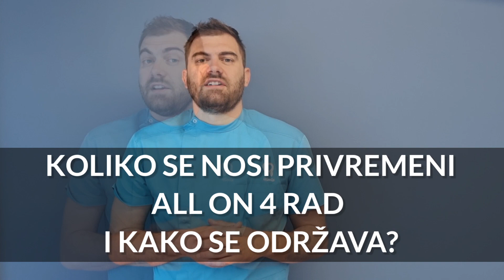ALL ON 4 ZUBNI IMPLANTATI - Održavanje i higijena - Dental Centar 4Smile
U ovotjednom video blogu Dental Centra 4Smile saznajte:
01:18 Koje su prednosti ALL ON 4 terapije?
02:03 Što se događa nakon kirurškog zahvata ALL ON 4?
03:13 Koliko se nosi privremeni ALL ON 4 rad i kako se održava?

Ukoliko želite saznati više o stomatološkim tretmanima, posjetite našu web stranicu

Dental Centar 4Smile
Hermana Bužana 6A
Zagreb - Hrvatska
Tel broj : 01/8891461